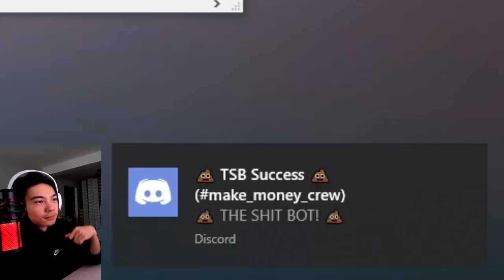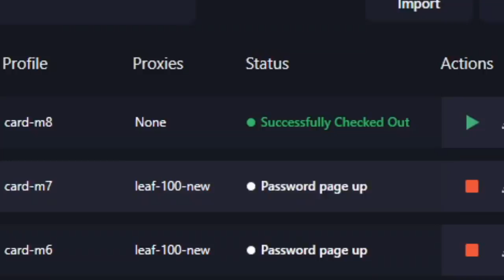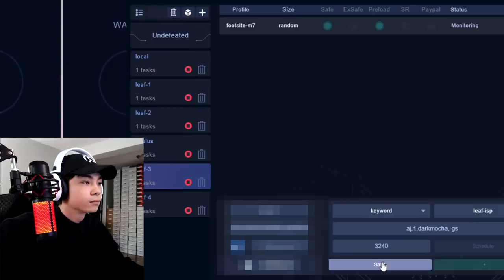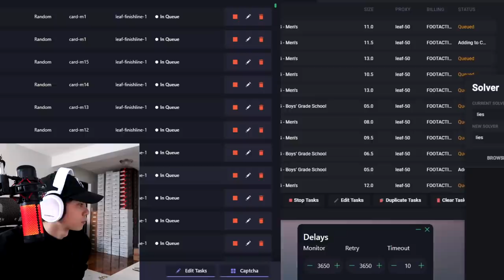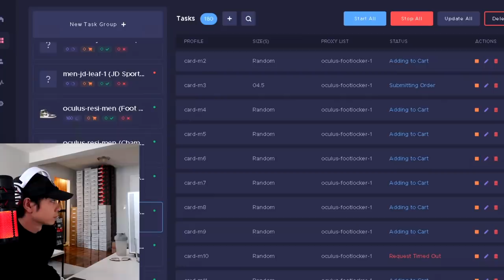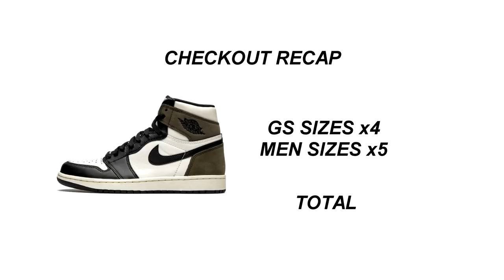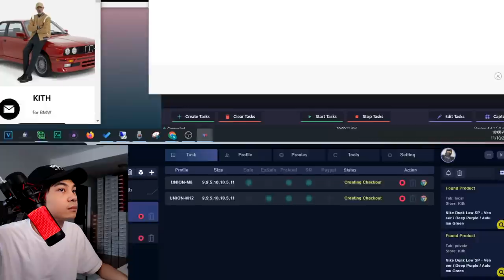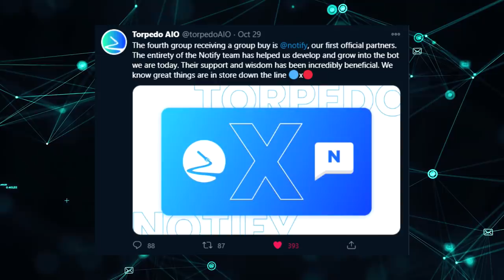Botting the Nike Air Jordan 1 Mocha - Sneakers To Riches Ep 80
In this episode 80 of Sneakers To Riches, we go for Nike Air Jordan 1 Mocha. This is one of the most important sneaker releases of the year since the colorway closely resembles the Jordan 1 Travis Scotts, and the stock numbers for Retro Jordan 1 mens this year have been quite healthy for the most part. We also go for some more minor releases such as dunks and reebok x jjjjound. Enjoy!

Music in this episode produced by:
OnlyDaddyReal, unknown instrumentalz, Super Malu World, Valious Beats, Young Asko

DURING SIGNUP!

SETUP
►Camera Setup